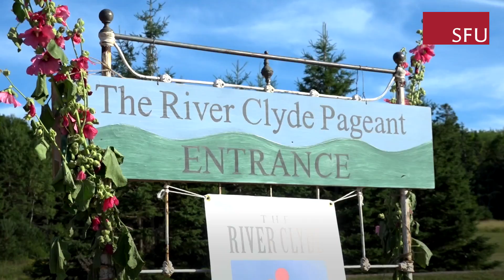SFU SCA theatre professor Ker Wells and alumna create community pageant in New Glasgow, PEI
The community of New Glasgow, P.E.I. is putting the finishing touches together for the sold-out River Clyde Pageant running from Jul. 29-30 and Aug. 4-6.

In 2016, Simon Fraser University School of Contemporary Arts theatre professor Ker Wells and Masters of Fine Arts alumna, Megan Stewart, were inspired to return to their home province of Prince Edward Island to put on a community-created ensemble theatre production. Basing the pageant’s story around the state of the River Clyde, Wells and Stewart brought different groups in the town together to write, perform, and create props and costumes for the pageant. The first River Clyde pageant was so well-received by the community that Wells and Stewart returned this summer to create and stage another pageant.